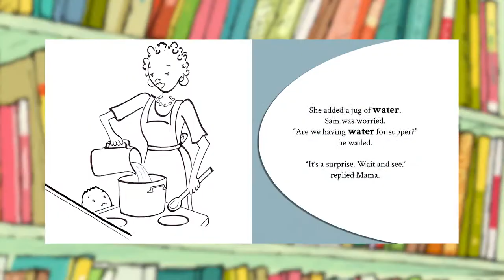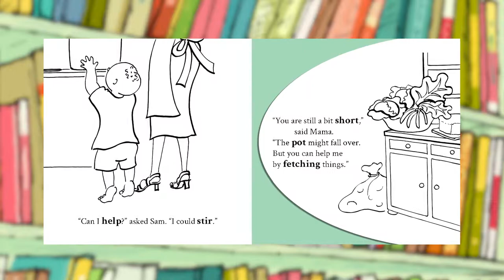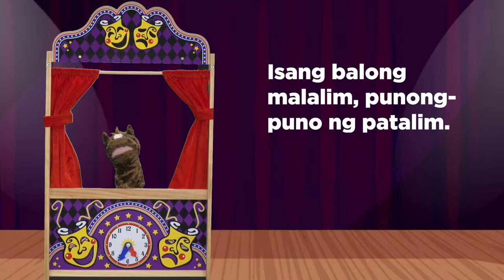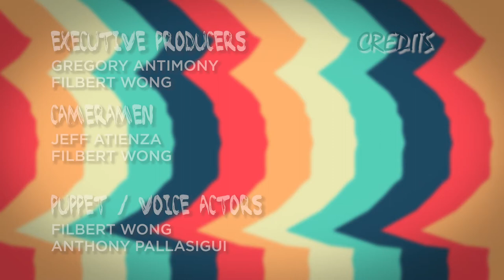Storytime With Zach Episode 01 || What's in the Pot?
What’s in the Pot?

Illustrated by Hayley Alonzo
Written by Crystal Warren
Designed by Rat Western
Edited by Nabeela Latha Kalla
with the help of the Book Dash participants in Grahamstown on 12 November 2016.

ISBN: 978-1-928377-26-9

licenses/by/4.0/)

Copyright ECG PRODUCTIONS 2018